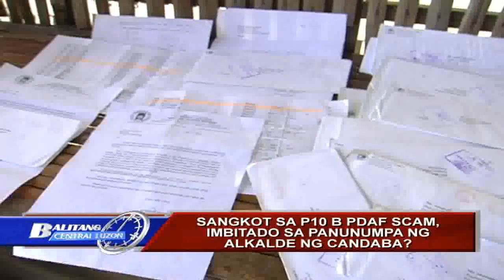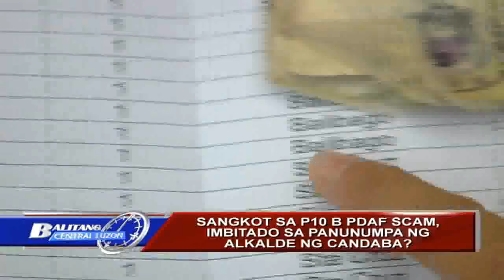SANGKOT SA P10 B PDAF SCAM, IMBITADO SA PANUNUMPA NG ALKALDE NG CANDABA?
BALITANG CENTRAL LUZON